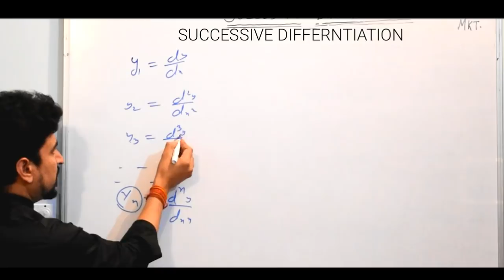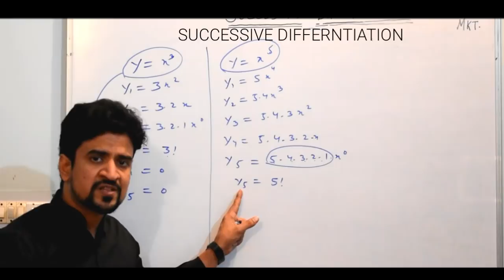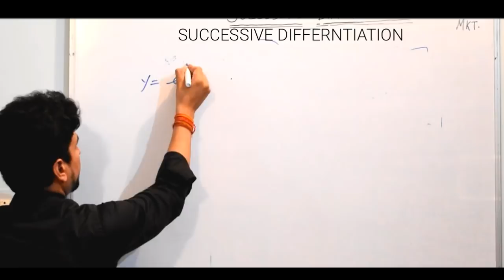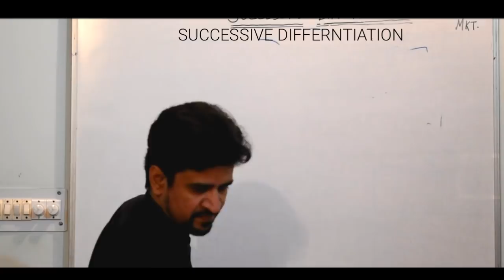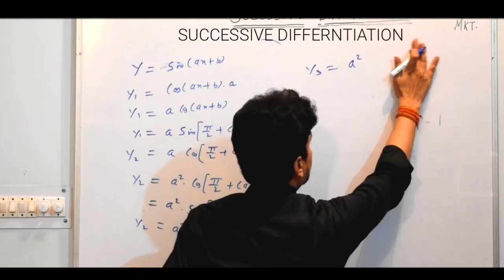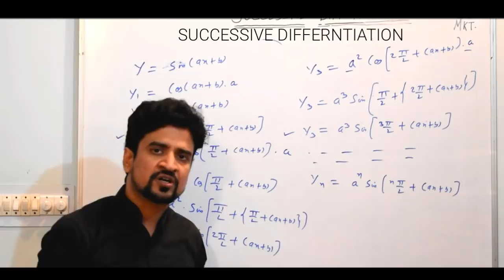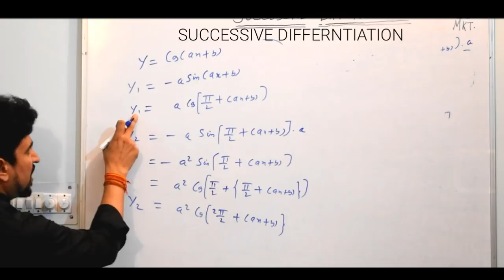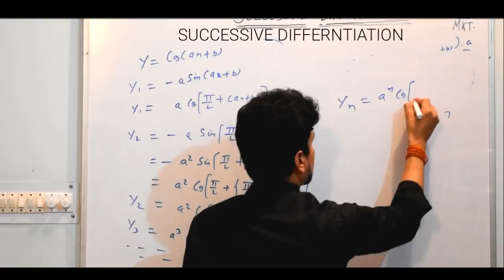Successive differentiation and leibnitz method ## lecture 1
This lecture " Successive Differentiation" is helpful for the students preparing for JEE ADV. and GATE. It is very helpful for students of B-tech 1st year and those Ias aspirants who have chosen mathematics as there extra subject.
This vedio includes the following topics:
1. Introduction to Successive Differentiation
2. nth derivative of Polynomial Function
3. nth derivative of exponential function
4. nth derivative of Sine function
5. nth derivative of Cosine function